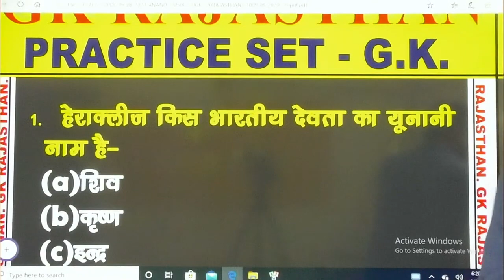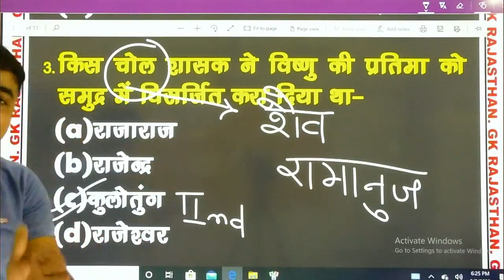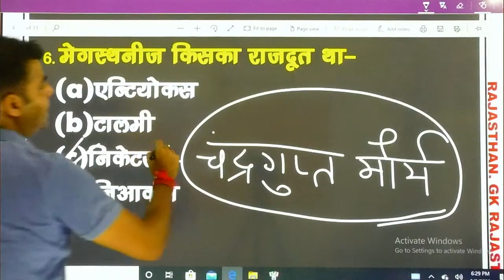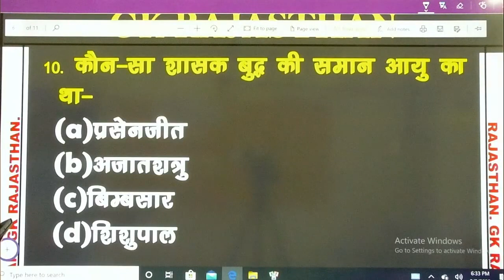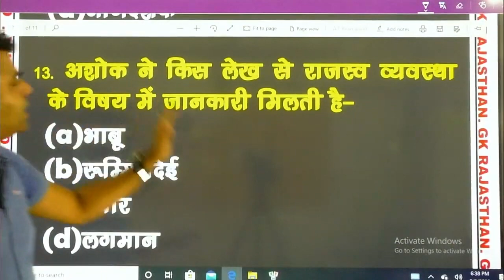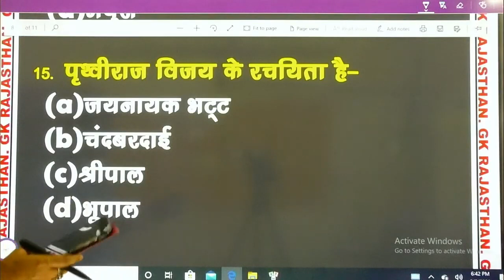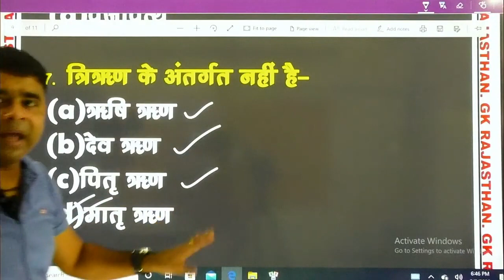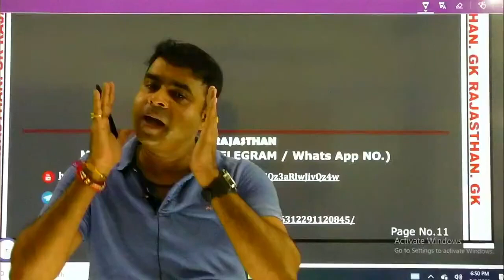🔴राजस्थान का सामान्य ज्ञान Practice 01 राजस्थान का इतिहास BSTC PTET 2020 special GK Rajasthan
hii all
raj GK,
rajasthan PTET/BSTC most important question,
PTET 2020,
rajasthan gk,
राजस्थान का इतिहास || राजस्थान भारत का एक महत्वपूर्ण प्रांत है। यह 30 मार्च 1949 को भारत का एक ऐसा प्रांत बना, जिसमें तत्कालीन राजपूताना की ताकतवर रियासतें विलीन हुईं। भरतपुर के जाट शासक ने भी अपनी रियासत के विलय राजस्थान में किया था | GK Rajasthan,||rajasthan इतिहास||rajasthan ka इतिहास||history of rajasthan,history of rajasthan in hindi,history of rajasthan in english,history of rajasthan forts in hindi,history of rajasthan for ras,history of rajasthan fort,

raj GK,
PTET 2020,
rajasthan gk,
BSTC exam latest news 2020,
BSTC exam latest news,
BSTC syllabus,
BSTC bharti latest news 2020,
BSTC vacancy 2020,
BSTC 2020 preparation,
BSTC bharti 2020,
BSTC bharti news 2020,